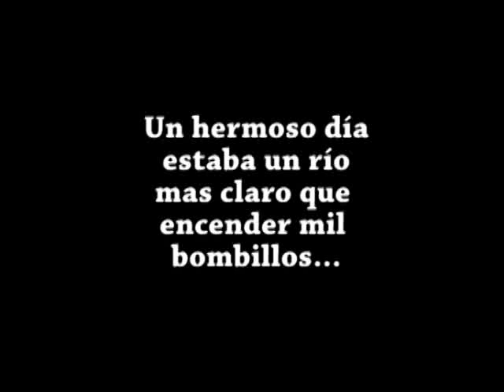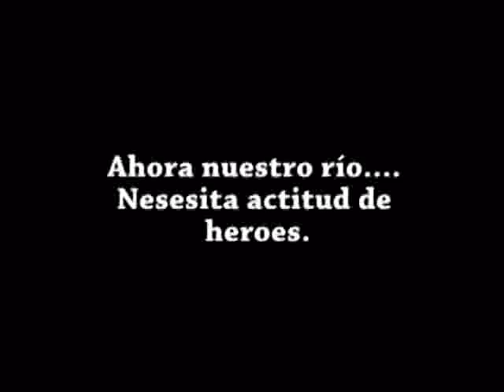Campestre Americano School Colombia (Video Support Campaign Think + Act = Enjoy )